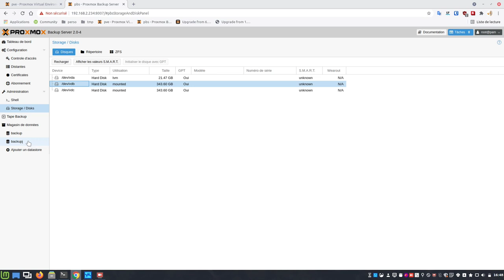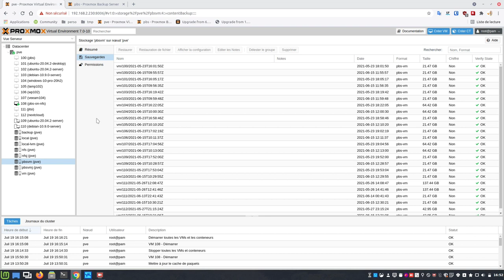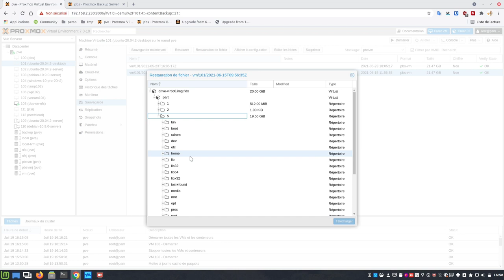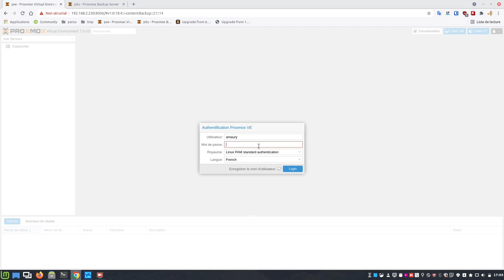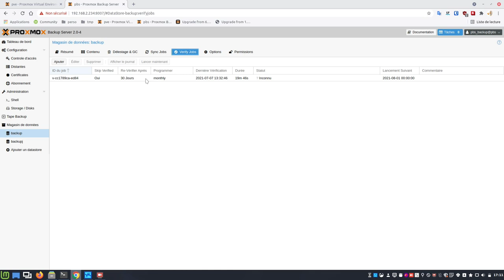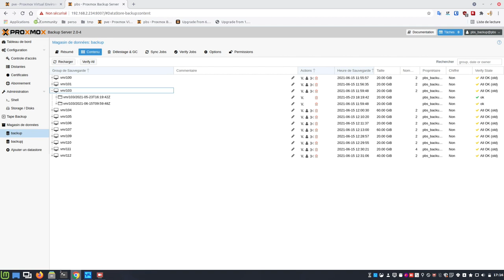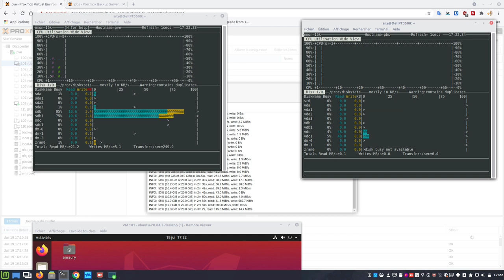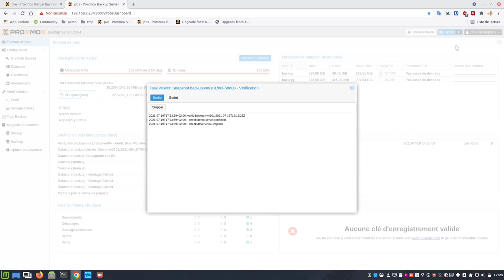👊 Outil de sauvegarde sous Proxmox VE & Proxmox BS ▶ Aperçu ▶ Vidéo 3/3 BONUS 🤙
Merci, et à bientôt ailleurs 🤙